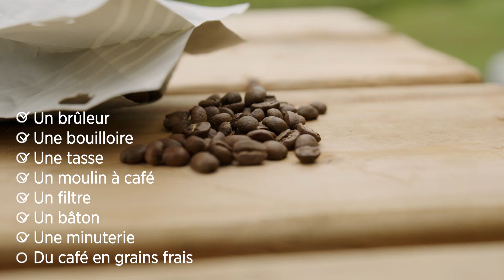Alexis Pageau | Comment faire un bon café en camping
Existe-t-il quelque chose de plus réconfortant qu'une bonne tasse de café en camping? ☕
Alexis et son amie barista, Justine, vous expliquent les étapes pour parvenir à faire la meilleure tasse de café en plein air!

🗹 Un bâton
🗹 Une minuterie
🗹 Du café en grains frais

Suivez-nous pour plus de conseils plein air!